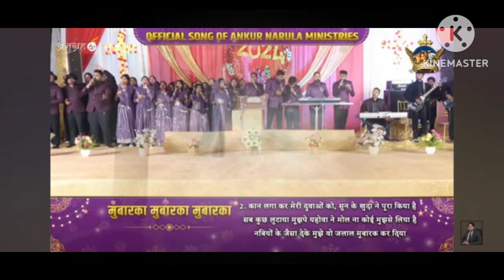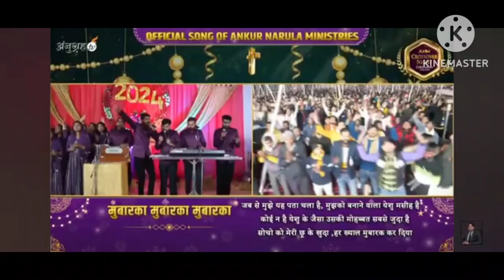Naya Saal Mubarak Kar Diya ✝️🎊ANM OFFICIAL SONG